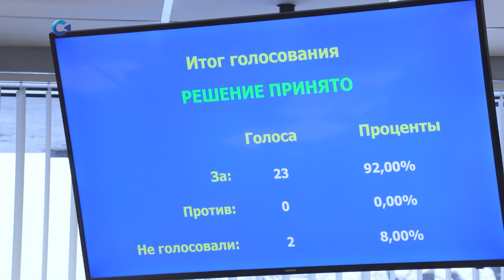Петрозаводский городской Совет на очередной сессии принял бюджет карельской столицы на 2023 год